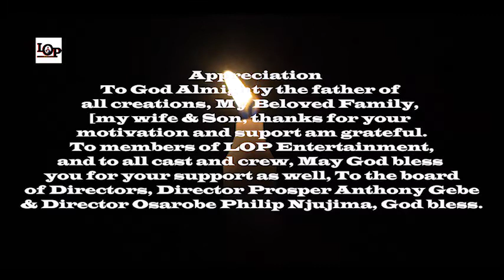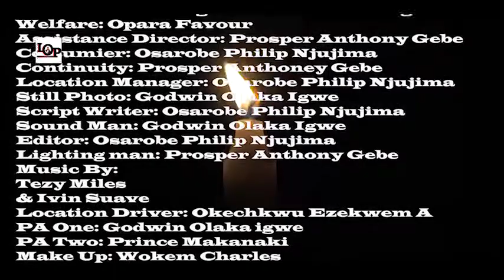Awkward moment when mom and dad get divorced in latest Nollywood movie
Storyline...
The choice we make today determines the future. Unemployment has pushed many into different crimes. Newmanny as the only son to a single mother, meets his old friend Adams who introduced him back to cultism after his university education without a job. As they keep making all the hit in the hood, Adams got selfish and betrayed his brothers, and this led to the killing of many including himself. Pastor Jerry keep convincing Newmanny to give his life to christ, but he sees God as the problem to all his misfortunes.
                              Divided
Written & Directed by: Osarobe Philip Njujima